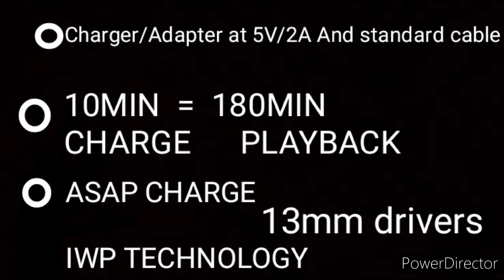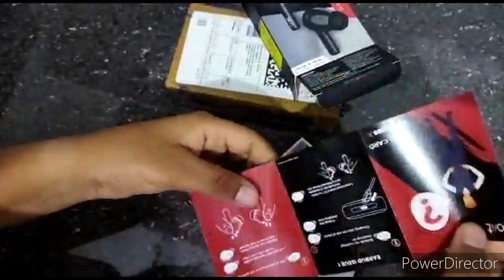unboxing boat airdopes@wonderofartz3333 @boat airdopes 161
Hii